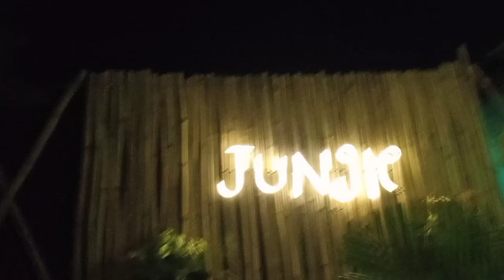Mai Gaya the Jungle Cafe mein | I went to Jungle Cafe 🍜